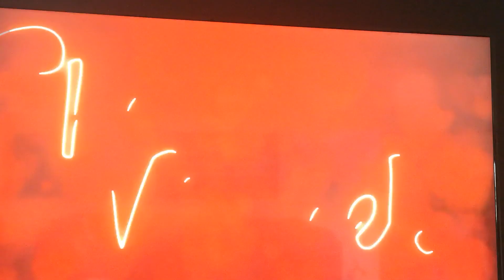two of MCO backlash